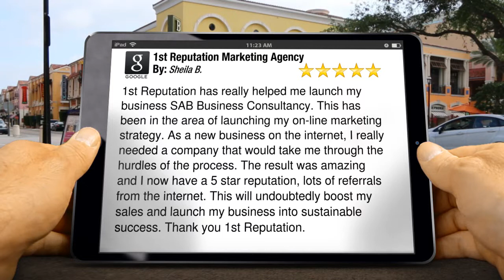1st Reputation Marketing London Agency & Video Production Company, Croydon 5 Star Review - SheilaB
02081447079 Digital Marketing Croydon 1st Reputation Marketing London Agency & Best Video Production Company located in Croydon, Surrey

     Our New Review:        "1st Reputation has really helped me launch my business SAB Business Consultancy. This has been in the area of launching my online marketing strategy. As a new business on the internet, I really needed a company that would take me through the hurdles of the process. The result was amazing and I now have a 5 star reputation, lots of referrals from the internet. This will undoubtedly boost my sales and launch my business into sustainable success. Thank you 1st Reputation."  Sheila B

        1st Reputation Marketing Agency located at
        The Lansdowne Building, 2 Lansdowne Road
        Croydon Surrey
        CR9 2ER

 Think About These Points When Choosing The Best Video Production Company In Your Local City or Area.

The first thing you should decide is what type of video your will create, why this will work for your business and how it will fit in with your overall marketing strategy. A video production company can often be very helpful in this process. When it comes to marketing, there are three main types of videos to choose from. The first type is the conversional video. This is a basic sales video looking to convince the consumer to buy your company’s product or services.

The second type of video is the educational video. This is quite self-explanatory but you basically want to create a video that people learn something from, whether it is something about your business, brand identity or product. You have the viral video, possibly the hardest type of video to create. This is a video specifically created to generate a large number of views and become popular, for whatever reason. The concept has to be original and unique to ensure it gets noticed and shared by a large number of people. You must always keep your brand identity in mind and never feature something that could potentially hurt the brand. When choosing your video you need to be very aware of what you want out of your marketing and what you want to achieve. You will need to consider your target market and consumer. Using a video production company could save you both money and time in this process as they will be familiar with all aspects of video marketing.

With Google changing the rules of the game ... no longer can your business solely rely on SEO to bring your business listings to the front page of online search engine results such as Google, Bing and Youtube. A business with reviews will receive preferential placement over a business with no reviews. Compete with Big Players: Where large companies can garner thousands of reviews in a short time, a small business in the same industry may have a hard time getting their first review. Our goal is to give small business an opportunity to compete with large companies. The internet can be a great equalizer, and proper online reputation marketing can level the playing field in a massive way.|A single bad review can damage your online reputation management efforts significantly.  Call 1st Reputation today UK 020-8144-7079 |USA 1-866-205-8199